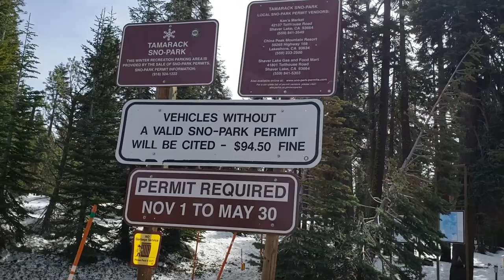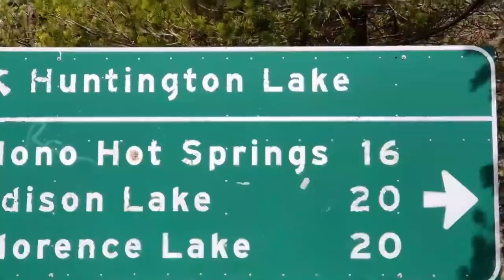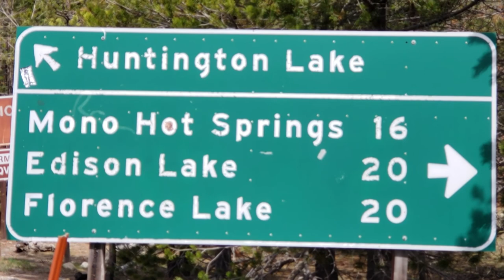NEW NCIG MUS PEM ROOB MUS SAIB SNOW LOM ZEM NYOB AS MES LIS KAS TEB CHAWS